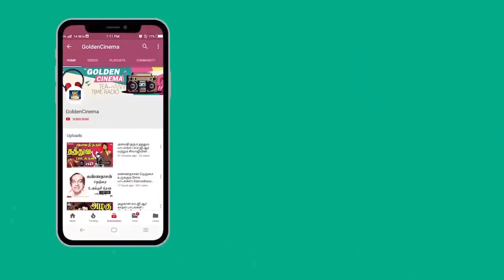கண்ணதாசன் வரிகளில் எம்.ஜி.ஆர் பாடல்கள் |Kannadasan Tamil 4K Songs | Kannadasan & MGR Hits.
Winnerr Cinemas